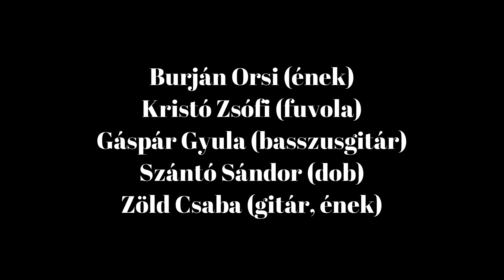Talány Akusztik - Tabán-blues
Hivatalos videoklip

A klipet készítette: Szabó Zoltán Bendegúz.

Zöld Csaba – Schwalm Zoltán: Tabán-blues. Előadók: Talány Akusztik (Burján Orsi, Gáspár Gyula, Kristó Zsófi, Szántó Sándor, Zöld Csaba), valamint a Kodály Zoltán Magyar Kórusiskola gyermekkara. Kórusvezető: Brebovszky Klára. Mastering: Szántó Sándor (Retro Studio). Törzsasztal WEB Tv, Újnyugat Irodalmi Kör. A felvétel a Talány Akusztik ünnepi koncertjén (A magyar kultúra napján, 2023-ban) készült.